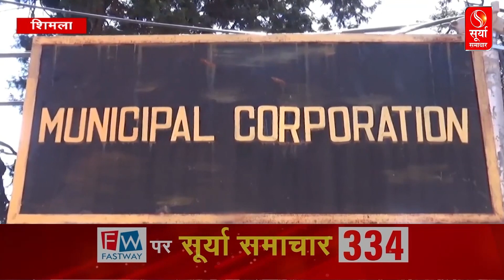कांग्रेस की चुनावी समीतियां शिमला निकाय चुनाव की जीत के लिए कर रही काम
शिमला नगर निगम चुनाव के लिए कांग्रेस की कई चुनावी समीतियां पार्टी की जीत के लिए काम कर रही है। इन्हीं कमेटियों के अध्यक्ष और कैबिनेट मंत्री ने समितियों की समीक्षा बैठक की और निगम चुनाव जीत का दावा किया।
Several election committees of the Congress are working for the victory of the party for the Shimla Municipal Corporation elections. The chairman and cabinet minister of these committees held a review meeting of the committees and claimed victory in the corporation elections.